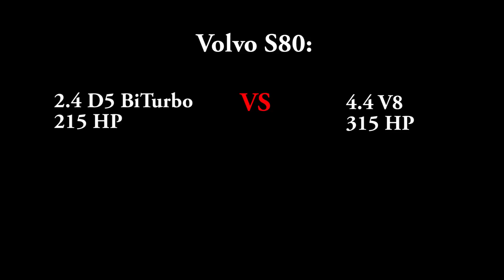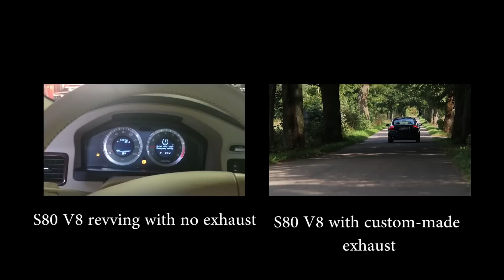S80 V8 vs D5 BiTurbo - most powerful Volvo S80s race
Drag race performed by the most powerful diesel-powered Volvo S80 - D5 215 HP Biturbo and petrol - 4.4 V8 315 HP.